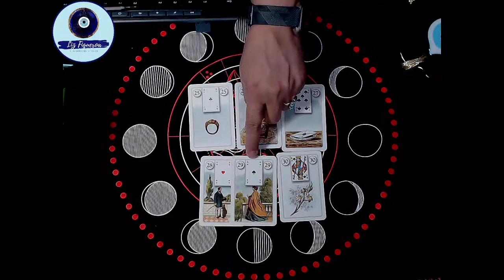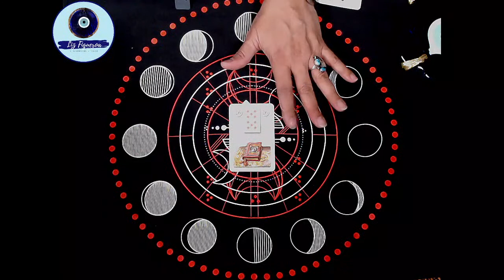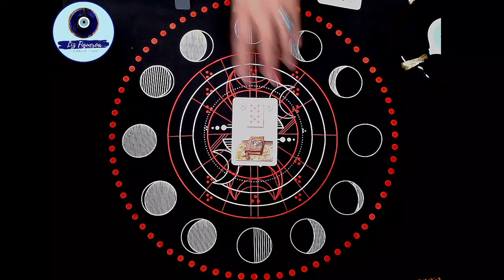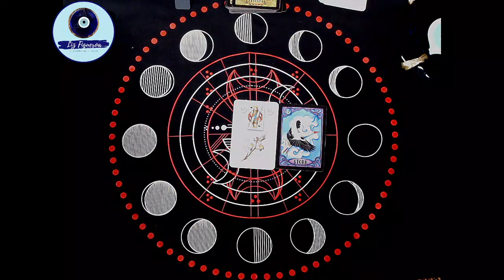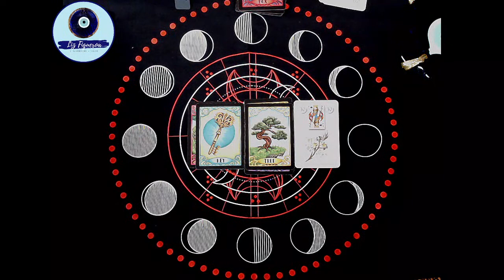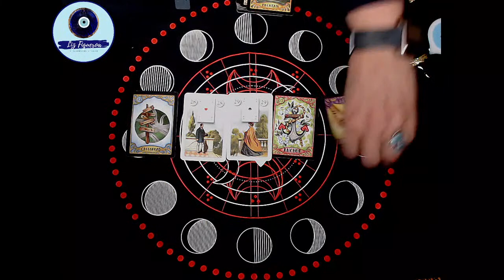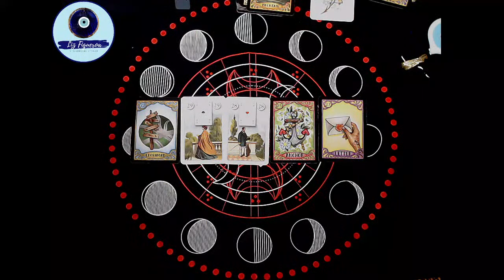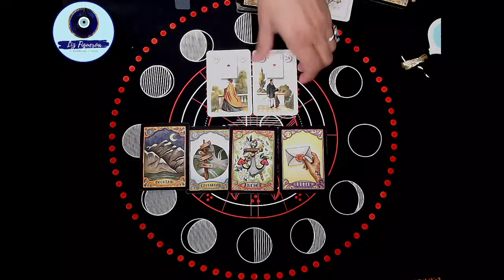Repaso Lenormand Basico Cartas 25 al 30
Charlas Informales sobre ejercicios en grupo